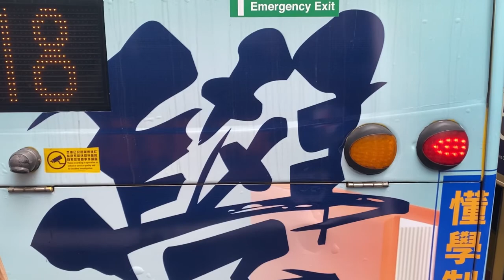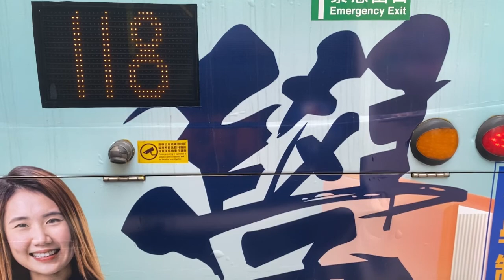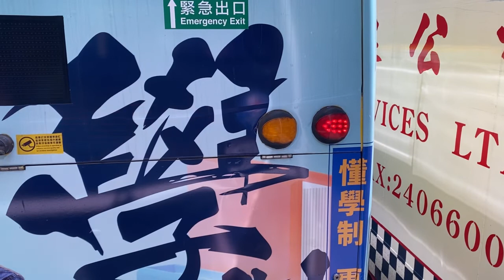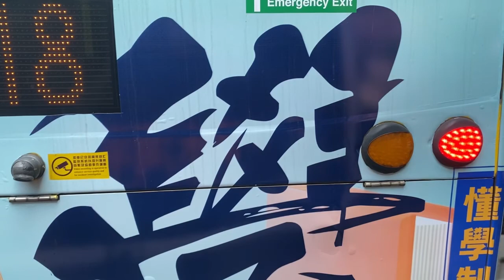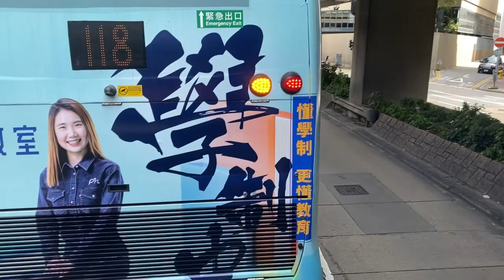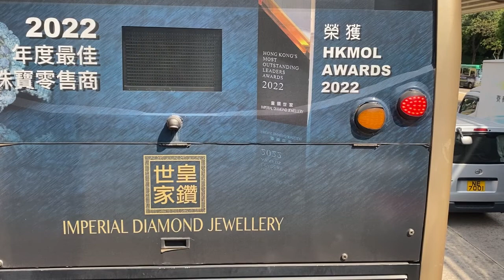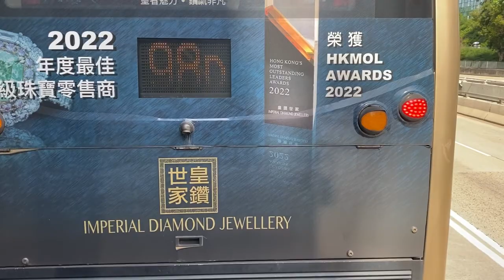[唔塞車] Hong Kong Bus Ride NWFB 795X to Oscar by the Sea